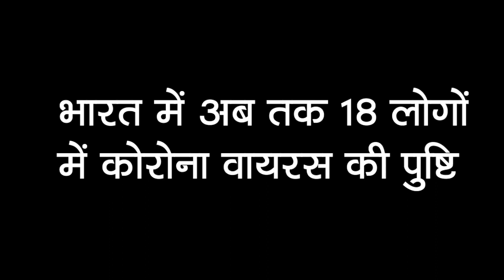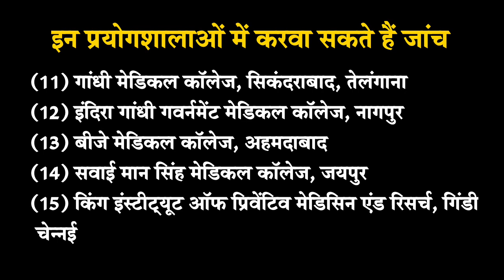Coronavirus in India: इटली के 15 पर्यटकों समेत 18 लोगों में कोरोना वायरस की पुष्टि- News 360 Tv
Corona Virus Challenge : दिल्ली में 18 मामले पॉजिटिव, इटली के 15 पर्यटकों समेत 18 लोगों में कोरोना वायरस की पुष्टि महाराष्ट्र में 2 संदिग्ध मामलों के बाद अलर्ट,
इस बीच  इजरायल (Israel) के प्रधानमंत्री बेंजामिन नेतन्‍याहू (Benjamin Netanyahu) ने दुनिया भर में आफत बने कोरोना वायरस (Corona Virus) से बचने के लिए अपने लोगों को सलाह दी है कि वह भारतीय तरीका अपनाएं. उन्‍होंने कहा, 'इजरायल के लोग अभिवादन के लिए भारतीय तरीके को फॉलो करते हुए नमस्‍ते कहें. इससे कोरोना वायरस को फैलने से रोकने में मदद मिलेगी.' बता दें कि दुनिया भर के प्रमुख देश कोरोना संक्रमण के कहर से जूझ रहे हैं. अब तक दुनिया में करीब 3000 लोगों की इस वायरस के कारण मौत हो चुकी है.
prime minister of israel benjamin netanyahu encourages israelis to adopt the indian way of greeting Namaste avoid coronavirus covid 19
News 360 Tv  टीवी सबसे निष्पक्ष और विश्वसनीय हिंदी वेब न्यूज़ चैनल है. News 360 Tv पर आप पॉलिटिक्स, बिजनेस, स्पोर्ट्स और बॉलीवुड से जुड़ी ताज़ा ख़बरें देख सकते हैं. सबसे निष्पक्ष और विश्वसनीय लाइव ख़बरों के लिए हमारे साथ जुड़े रहें.